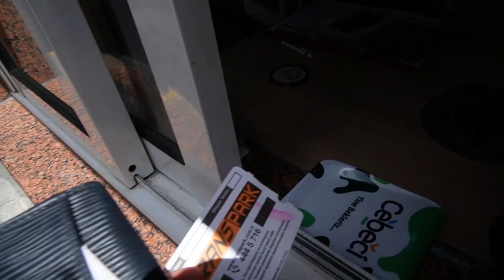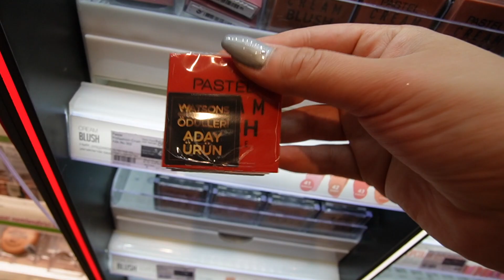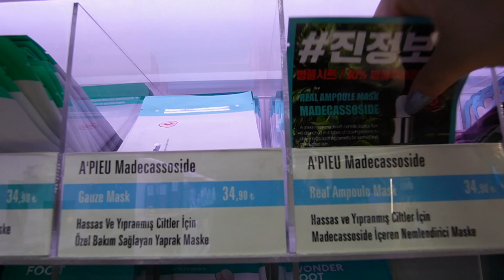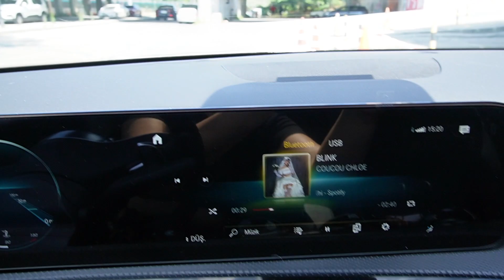Geri Döndüm! Evet bir de araba aldım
Hiii💜😍 Uzun zaman oldu ama vallaha GERİ DÖNDÜÜÜÜM!!!🦋 he bir de evet yeni araba aldım ama valla ne yalan söyleyim alışamadım hahahah😱 seni çok çok özlemişiiiim ya iyi ki varsın💜💜 ABONE OLMAYI UNUTMAZSAN ÇOK SEVİNİRİM❤️